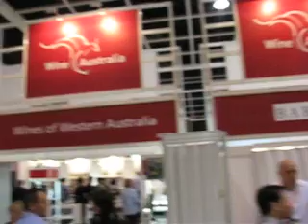willespie wines hong kong wine show november 2009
here i have a drink of one of the finest australian wines that is made in margeret river  a beautiful part of the world . see trish and mike host murray at their trade stand november 2009